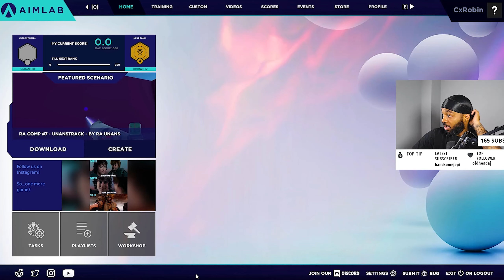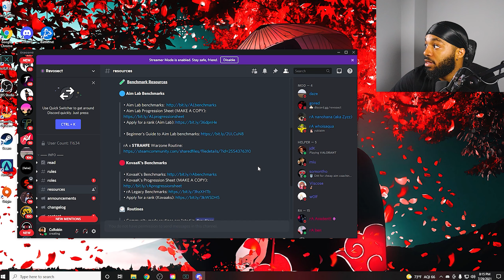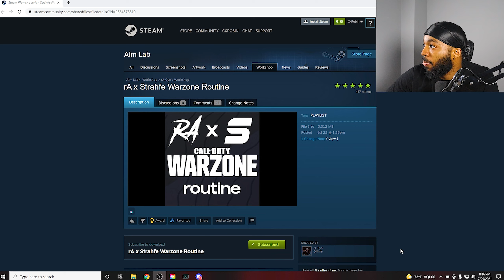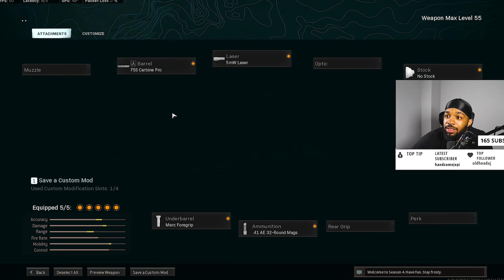THESE THINGS TURNED MY AIM INTO AIMBOT FAST! (best settings, classes, and more!) 50K SPECIAL!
Thank you for watching the video, if you enjoyed please don't forget to smash that like button and subscribe to the channel for more videos as we are on the road to 100k subscribers ❗️❗️

DPI - 800
Sens - 5

Time stamps -
Intro - (0:00)
Supplements I use - (2:35)
Aim Labs - (3:35)
Warzone Fav Classes - (5:44)
Warzone Settings - (8:30)
Outro- (10:02)

If you’re reading the description, this is the official YouTube of CxRobin for all types of fun and excitement. Lets be kind to ourselves, and especially kind to each other. Love you all!